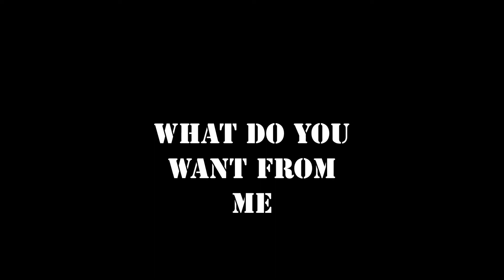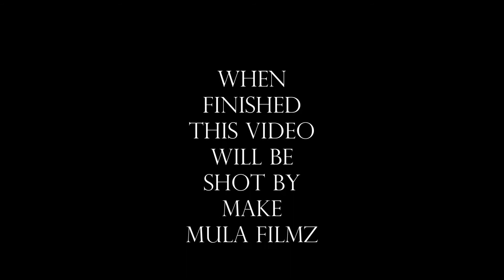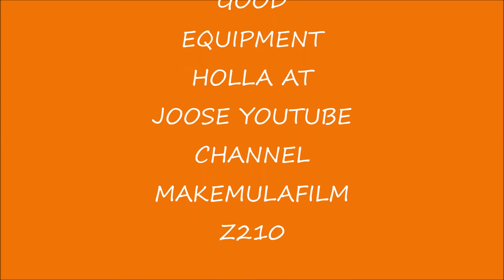WHAT DO YU WANT FROM ME VIDEO PROMO